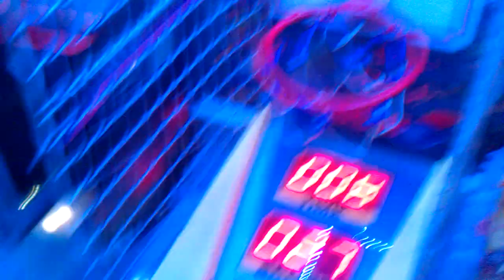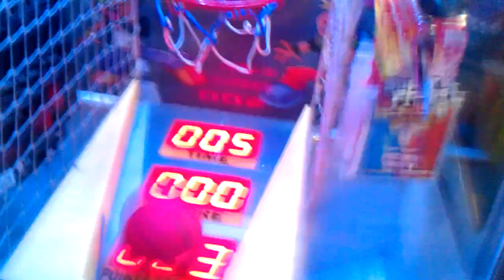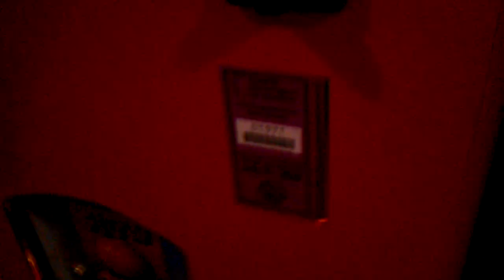Slam Dunk Redemption Game @Gophers Grill 2in1 win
this was also filed on staurdaay at my local gopers grill here me and my class mate takes on this tough redemption game  take a look must watch for the double win drop a like leavve a comment down below if you guys want subscribe make the post bell notification icon is engaged so u never miss out on my videos